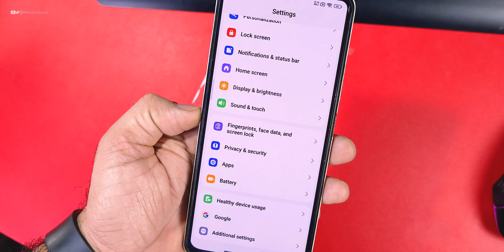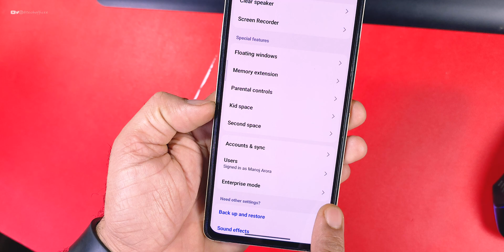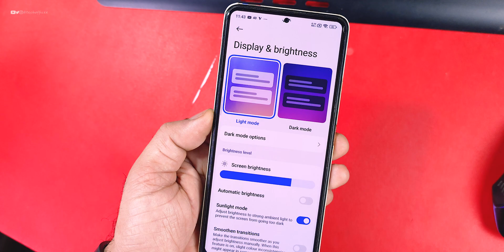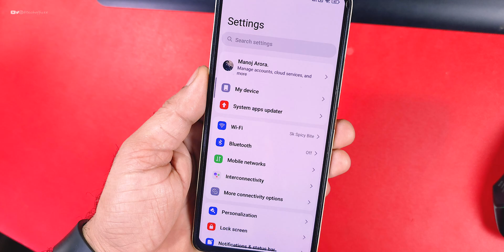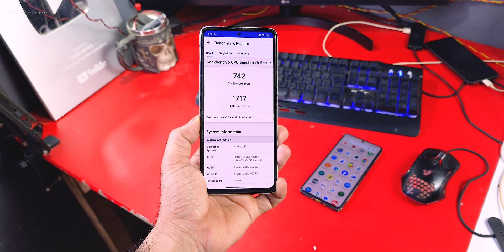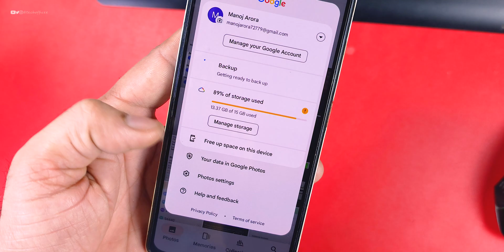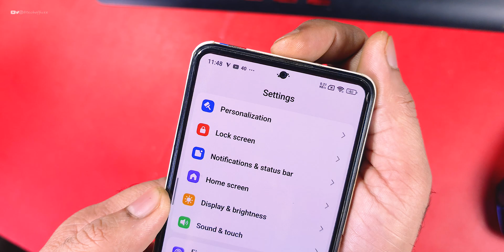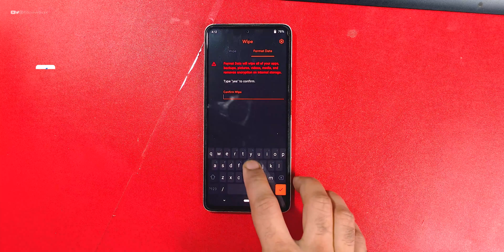HyperOS Mega Gaming Edition for Redmi Note 10 Pro/Max Review, Ai Walls Features, Best Performance !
✔️ HyperOS for Redmi Note 10 Pro
✔️ Hyper MegaOS for Redmi Note 10 Pro
✔️ HyperOS 2.0.9 for Redmi Note 10 Pro
✔️ Install HyperOS in Redmi Note 10 Pro

Cheers 😉